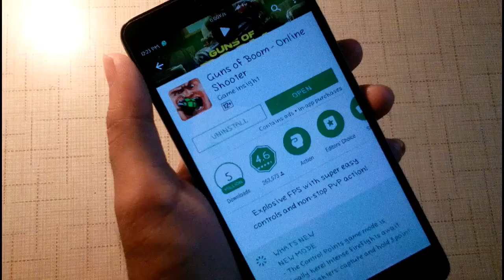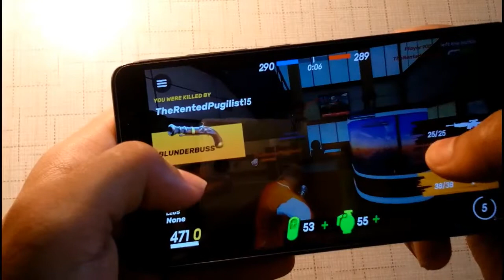guns of boom option of CS go Android best action game 😋😃🤗😘 by dd desi game 13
Guns of Boom - Online Shooter is pretty cool. Check it out on Google Play Games. See if you can beat my score!

Explosive FPS with super easy controls and non-stop PvP action!

✔ “A brilliant multiplayer FPS that you should just go and play right now. 9/10” — PocketGamer
✔ “It’s so simple that your cat can learn the controls, but the skill-cap is high enough to make even hardened FPS veterans break a sweat.” — Android and Me
✔ “Guns of Boom has gone where no game has gone before – it’s a legitimately great shooter on mobile.” — Droid Gamers
✔ “You’ve never seen an FPS for mobile quite as good as this. You will come back because the game experience is just topnotch.” — Android Community.com
✔ “Guns of Boom is some solid, streamlined shooting that feels better than quite a few other mobile shooters.” — 148Apps

• Easy and intuitive controls: pump your opponents full of lead from the get-go!
• Awesome graphics for immersive gameplay: stylish levels and cool animation will keep you glued to the screen!
• Autofire: all you need to do is get the enemy into your crosshairs.
• Dynamic battles: play on a team and rip your enemies to shreds! The more active you are in battle, the better your reward will be!
• Various guns: 48 weapons to choose from, including machine guns, assault and sniper rifles, shotguns, and more. Each has its own unique ability: increased headshot damage, slowing down enemies, and even health leeching. Find a gun that fits your style of play!
• Explosive fun: free mobile shoot-outs that will leave your heart pounding! Gear up, soldiers!

Soldier!
You are one step away from action-packed combat! Can you keep steady aim under heavy fire and gun down enemies while grenades are exploding all around you? Can you handle that kind of fun?! Welcome to the game then!

This ain’t no regular army, though. No one will tell you what to do or where to shoot. You have to make your own decisions and choose your own battles. Team up with other soldiers, get good at killing opponents and dominate the battlefield. Make a blitz attack, spraying lead in all directions, or try and shoot your opponent from a safe distance, taking your time to aim directly for the head. It's always your call. Now, these wars won’t fight themselves! Get to the armory, gear up, and start making a BOOM! On the double!
Guns of Boom is a hardcore multiplayer shooter with eye-popping 3D graphics and blood-boiling gameplay. It’s so simple that your cat can learn the controls, but the skill-cap is high enough to make even hardened FPS veterans break a sweat. Engage in online PvP battles on a variety of maps, utilizing different deadly guns, as well as frag grenades and med kits. Experience the ultimate competitive tension without leaving your couch!